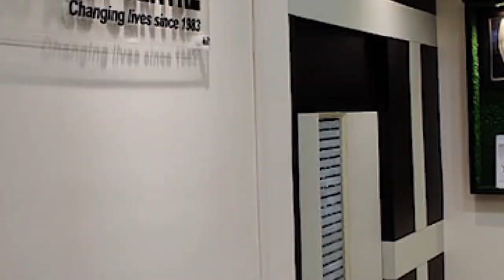JAC wants complete scrapped of Umngot Hydro Electric Project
JAC wants complete scrapped of Umngot Hydro Electric Project @shillongtoday